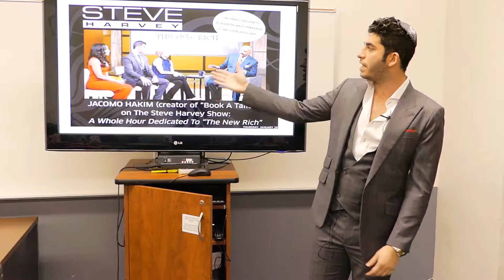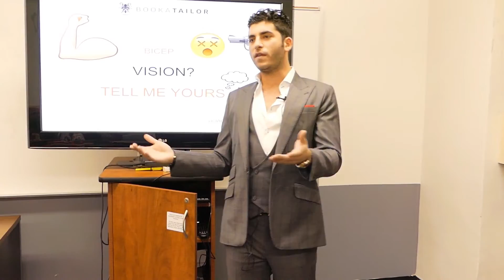What is your Best Advice for an Entrepreneur?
Jon Harari's Baruch College class with Jacomo Hakim, Founder & CEO, BookATailor.com.